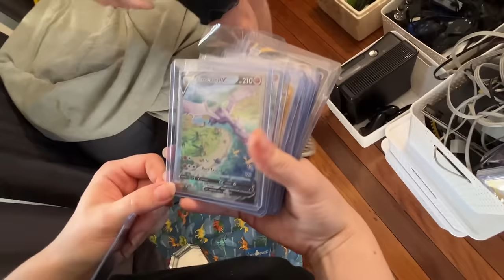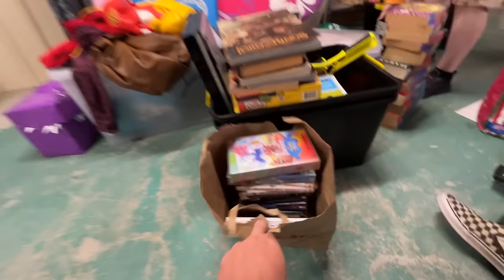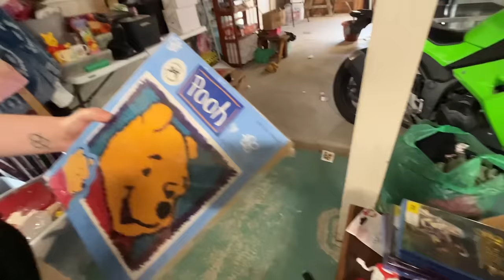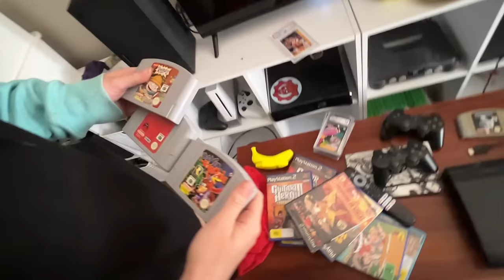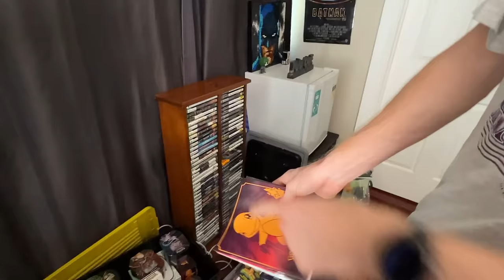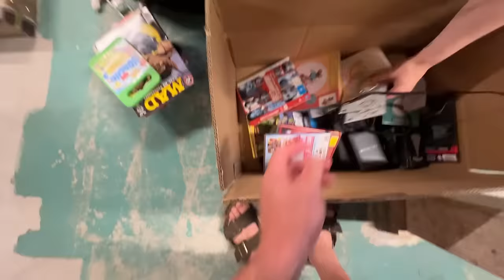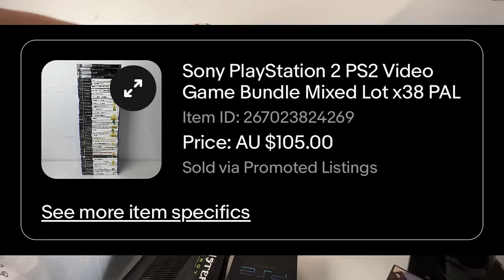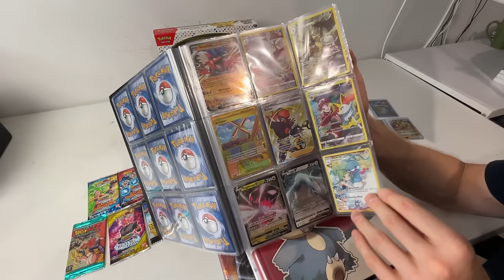$50,000 Retro Collection But Will She Sell?